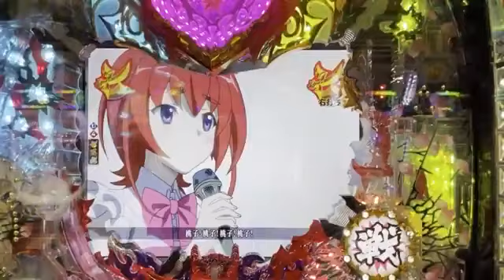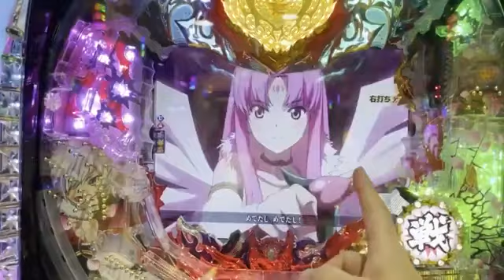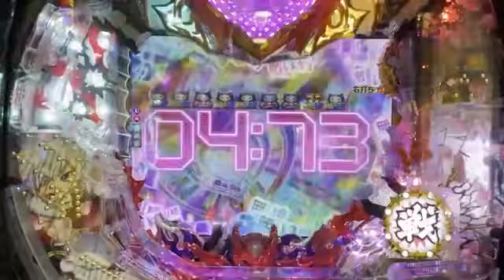You can earn even with # 1 slingshot. You can earn even with 1 slingshot. Wait for your destiny ❗️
The pachinko side business on January 28th comes with Momo Kyun Sword play time of Ichipachi Light Middle. It feels like it hasn't come out much on Friday before the weekend. I decided to act like a shinchi and go around the store. The stand I noticed was Momo Kyun Sword Light Middle. I rushed into the play time at 500 rpm, and the current rpm is 245 rpm? If you hit the second half, you will enter the play time at worst, and this model will change if you enter the play time, so aim for the play time. If the budget is crackling, Kurisu is based on 70 rotations at 1000 yen, so you have to look at about 3500 yen to make 250 rotations. I think the maximum number of balls was about 1400. You have to have more than 5 consecutive chans to bring it to the plus. I will assemble it in my head like this. The rest is to start if you are confident and stop if you are not confident. The worst thing is to be unplanned and not to be stupid afterwards. 10,000 shots are possible if you make a series of chans. Thank you ♪